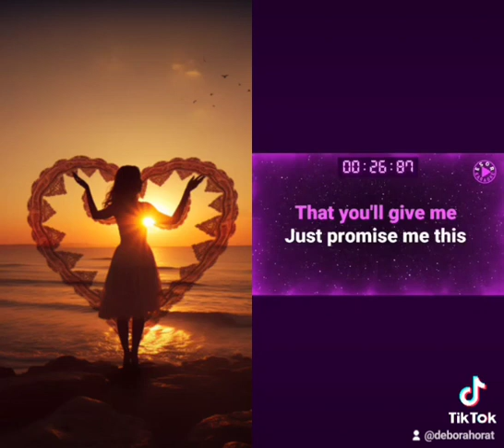Love Me With All Your Heart -Engelbert Humperdinck cover song by Debbie 💛💛